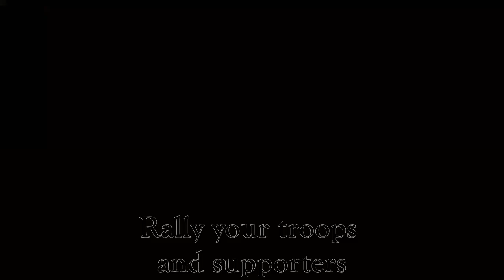BREIZH 1341 - Laurent Gary - Nicolas Treil - Shakos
Introducing Breizh 1341, a game about Brittany's War of Succession.